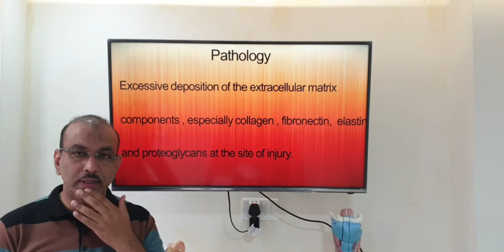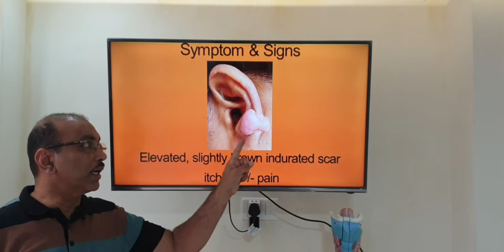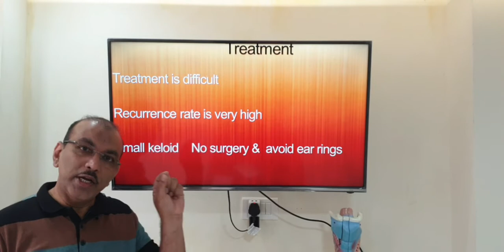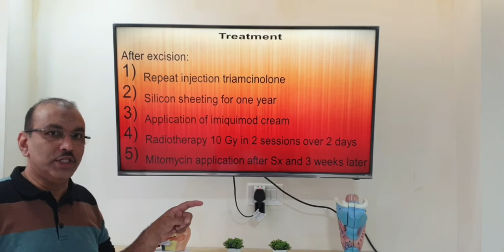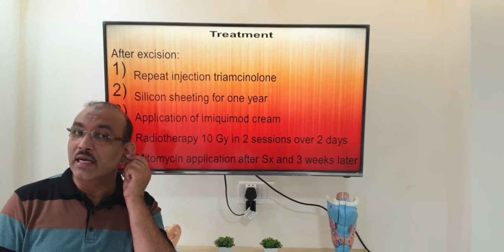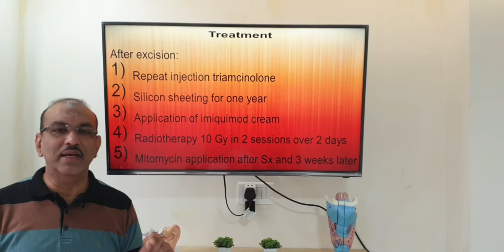Keloid (Malayalam) Patient teaching programme.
Keloid: reason for formation, presentation, patient complaints, treatment and preventive measures for recurrence.